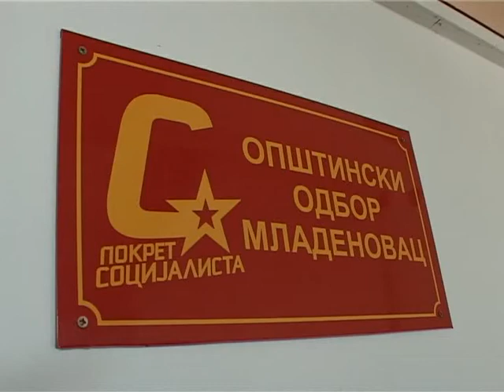Konferencija za novinare OO PS u Mladenovcu